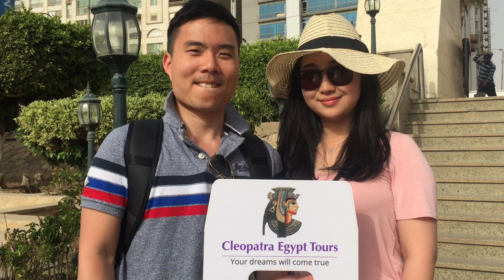Egypt travel package | Cleopatra Egypt Tours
The best collection of Egypt tours, that make you visit the best and most famous places in Egypt. Start your Egyptian adventure now!

Or